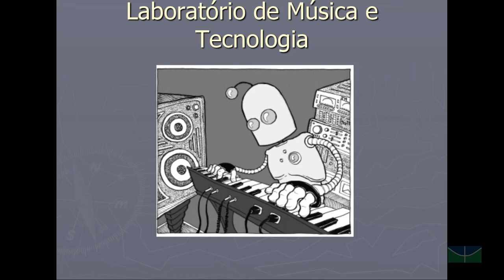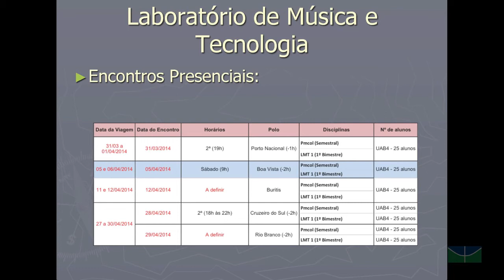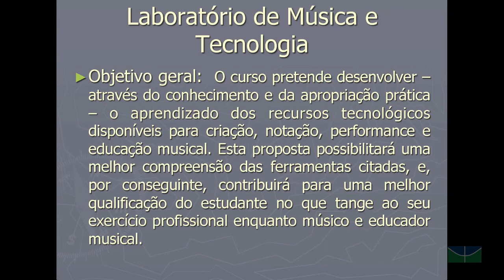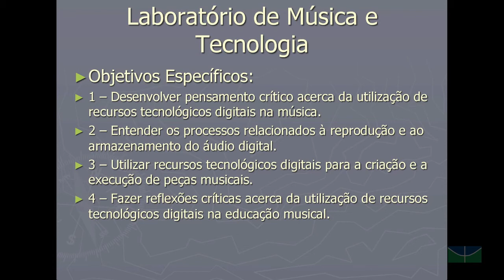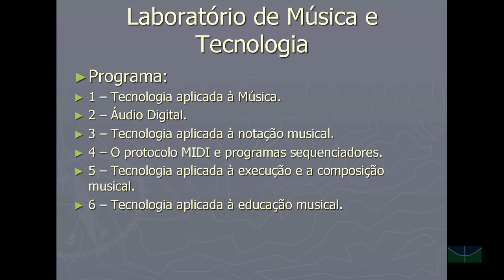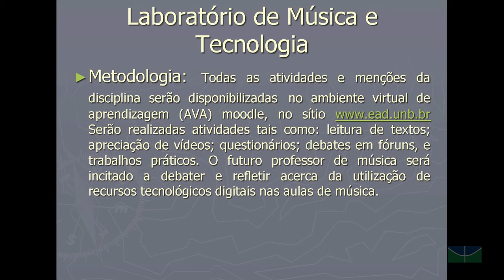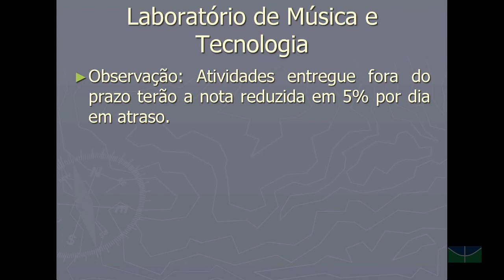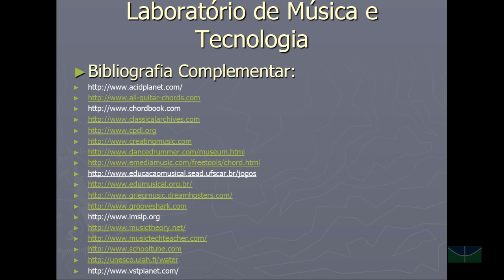Videoaula: Aula de apresentação da disciplina "Laboratório de música e tecnologia"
Apresentação da disciplina "Laboratório de música e tecnologia" do curso de graduação a distância de Música da Universidade de Brasília. Professor Paulo Marins.